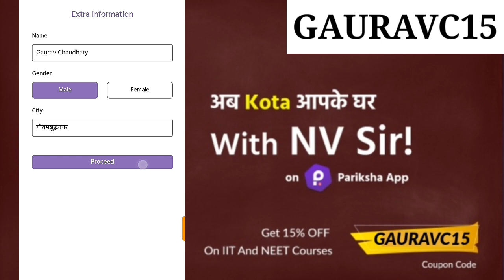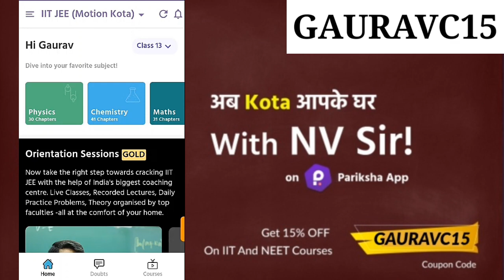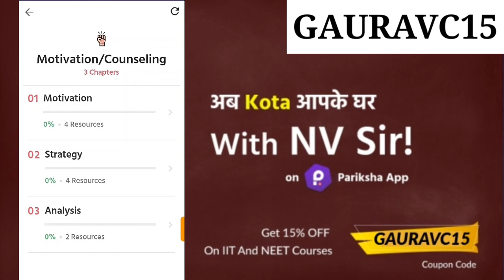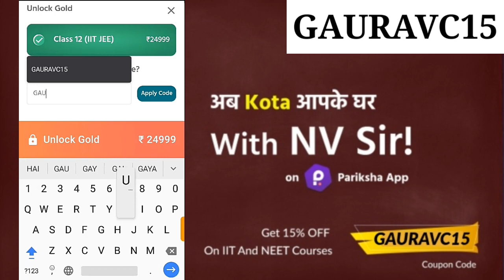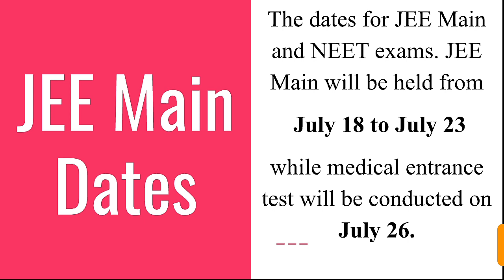❎JEE Main 2020 🆚 Cor♂n@Vi®us | JEE Mains latest news | nta news 😲 | How to use pariksha App?